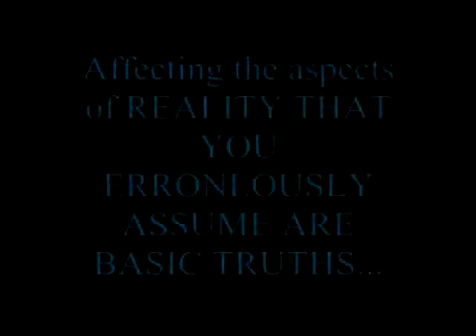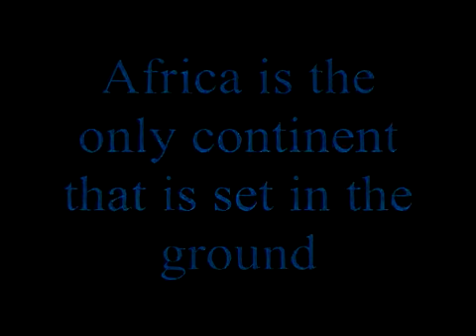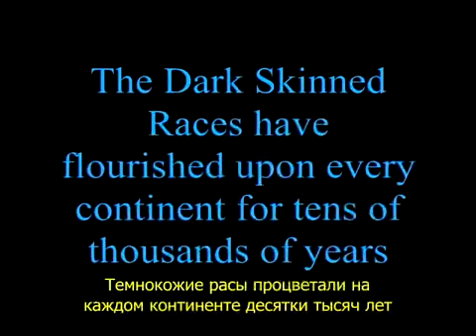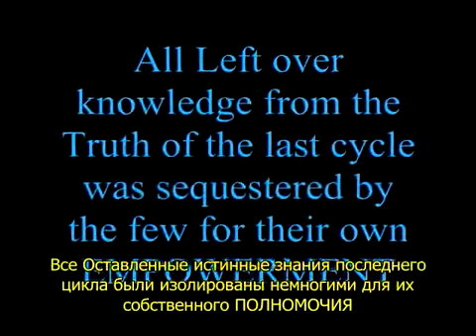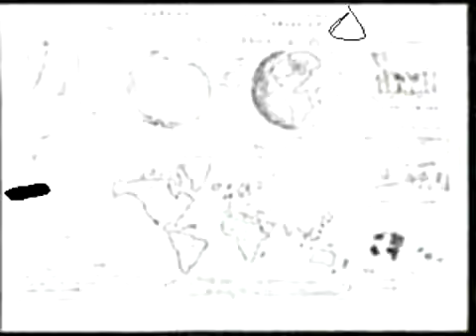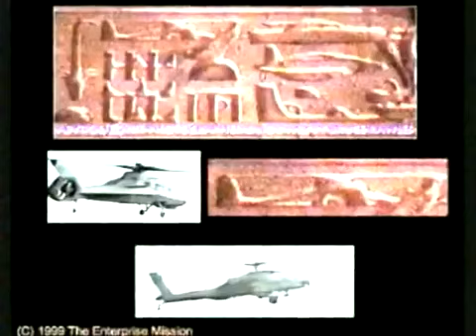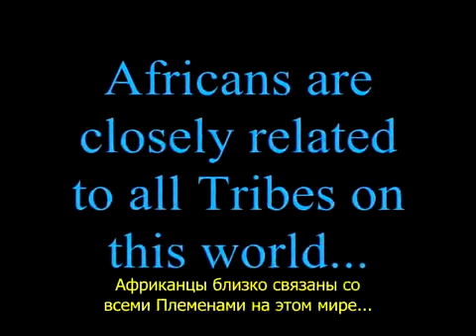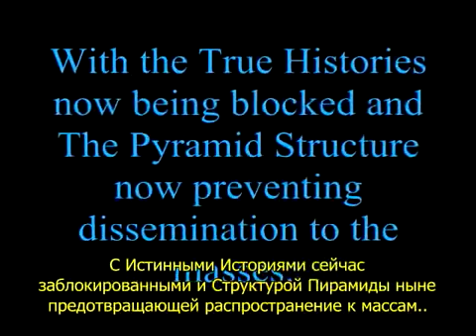Новый Эдем - часть 41 (Уничтожение Памяти о Корнях, Часть Б)